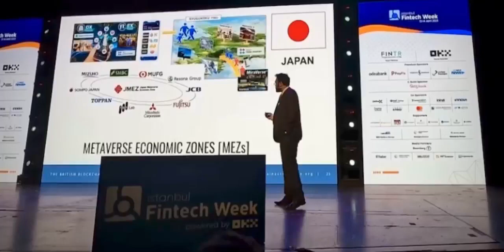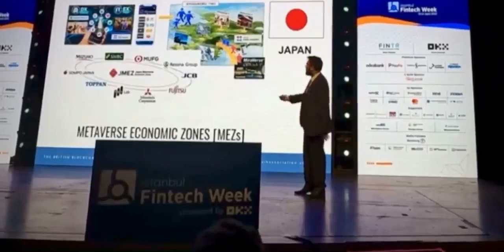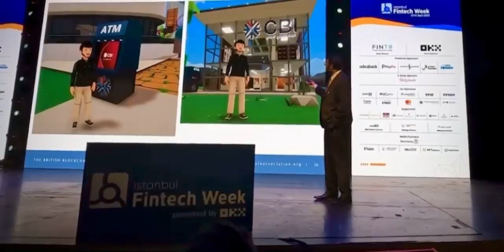BBA President Dr. Naqvi Explores the Societal Impact of Metaverse at Istanbul Fintech Week 2023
Prof. Dr Naseem Naqvi MBE highlighting the societal impact of the Metaverse on urban planning, Metaverse Economic Zones, and for the banking and financial services, during his keynote speech at the Istanbul Fintech Week.